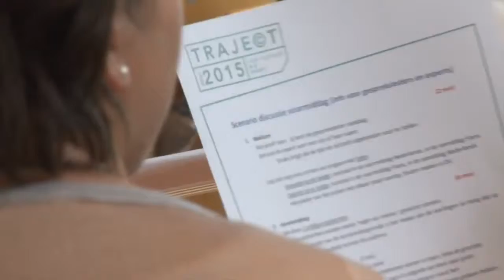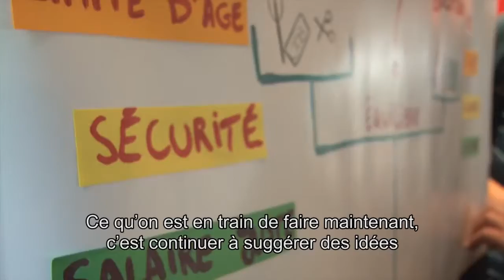Vlaamse NME-dag 2015 -- Pecha Kucha - Studio Globo